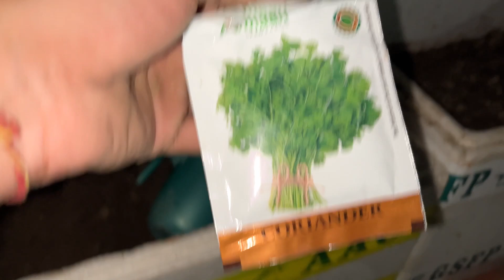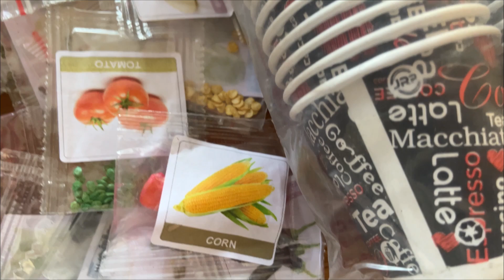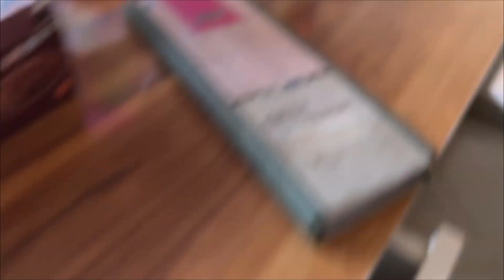DAY 12 : Ajj Ham Ne Ghar Pe Hi Hari Mirch Ke Seeds Tyar Kre | Garden At Home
In this video, learn how to grow fresh hari mirch (green chilies) at home! We’ll cover everything from selecting the right soil to caring for your plants and harvesting your chilies.

Whether you have a garden or just a small balcony, growing your own green chilies is easy and rewarding. Join us and start your gardening journey today!

DAY 1

DAY 2

DAY 3

DAY 4

DAY 5

DAY 6

DAY 7

DAY 8

DAY 9

DAY 10

DAY 11

1.

2.

3.

4.

5.

6.

7.

8.

9.

10.

11.

12.

13.

14.

15.